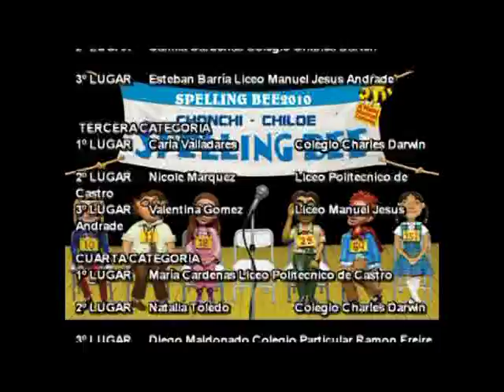Spelling Bee in Chiloe 2010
Actividad de la Red Pedagogica Local de Ingles de los profesores de la proovincia de Chiloe. Participaron 29 alumnos de las comunas de Chiloe, el dia Jueves 09 de septiembre en el teatrro municipal de la comuna de Chonchi, 12 kms al sur de Castro.

Benjamin Perez Carrillo, Coordinador 2010 de la RPL de Ingles de Chiloe.